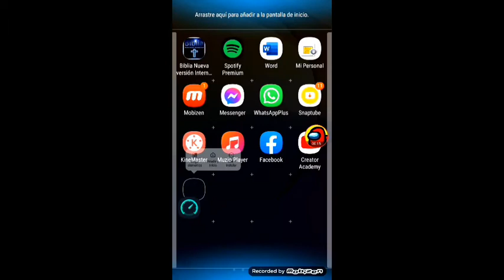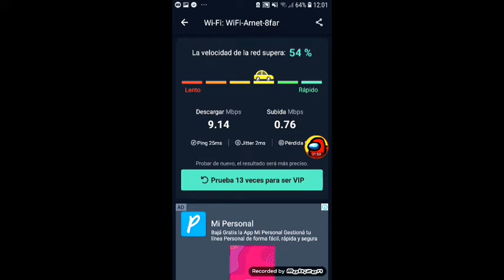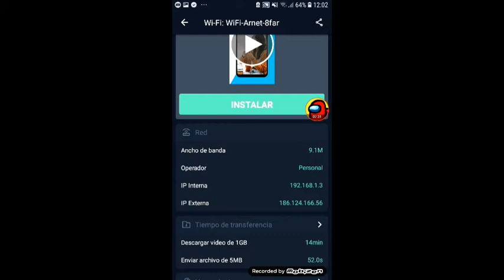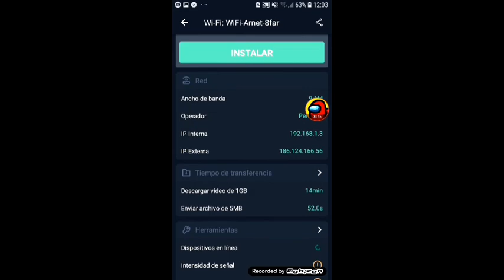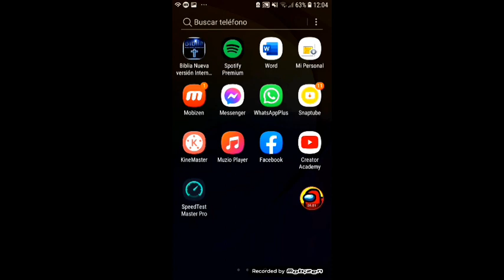COMO VER la velocidad de tu internet (wifi), y COMO aumentar tu internet truco rapido 2020.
como saber la velocidad de tu internet, y como AUMENTAR la VELOCIDAD de tu internet.de una manera rapida y sencilla link de la app